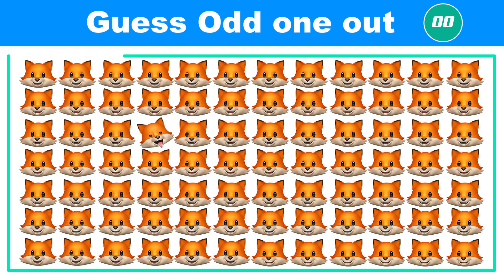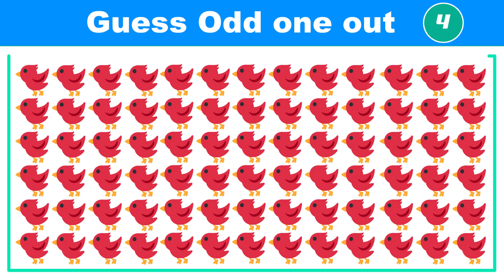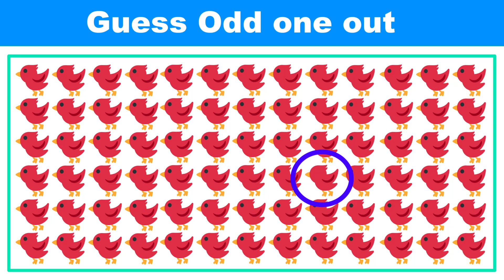Odd one out